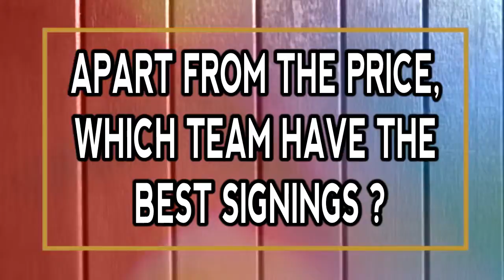REAL MADRID VS JUVENTUS TOP TEN MOST EXPENSIVE SIGNINGS EVER (2020)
THIS IS THE LIST OF THE TOP TEN MOST EXPENSIVE FOOTBALL PLAYERS SIGNED BY REAL MADRID FOOTBALL CLUB VS THE TOP LIST OF MOST EXPENSIVE PLAYER SIGNED BY JUVENTUS FOOTBALL CLUB AS AT THE END OF 2018/19 SEASON.
THESE ARE THE RECORD TRANSFERS FOR THE TWO WORLD CLASS TEAM.
APART FROM THE PRICE WHICH TEAM HAVE THE BEST SIGNINGS IN TERMS OF PLAYER ABILITY?

this is a very new youtube channel, we will be glad if you are part of our first 10000 subscriber